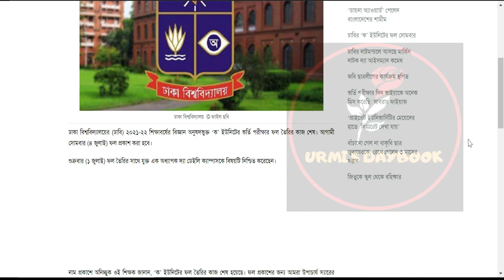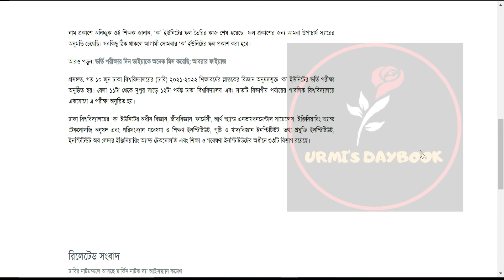ঢাবির ভর্তি পরীক্ষা ২০২১/২২ | কবে দিবে ক ইউনিটের ফল ২০২২ ? DU Admission 2022 | DU A Unit Result 2022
My another channel:
Bongo foodies:
😎Let’s connect:
Thumbnail Text: ঢাকা বিশ্ববিদ্যালয় ক ইউনিটের ফলাফল ২০২২ কবে ?